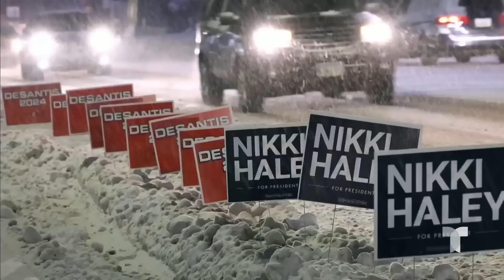Trump llega al caucus de Iowa casi con 30 puntos de ventaja | Noticias Telemundo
Video oficial de Noticias Telemundo. Se trata de una jornada histórica no solo por la delantera del expresidente frente a sus rivales Nikki Haley, Ron DeSantis y Vivek Ramaswamy, sino también porque pronostican temperaturas gélidas que podrían desalentar a los votantes.